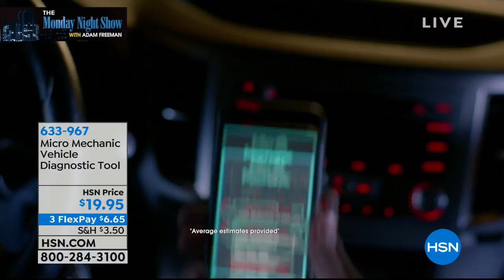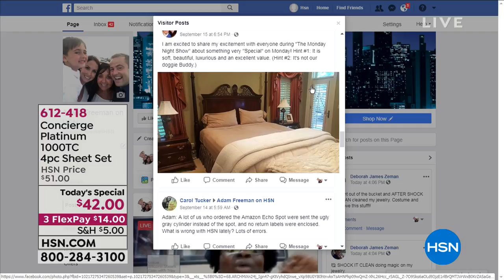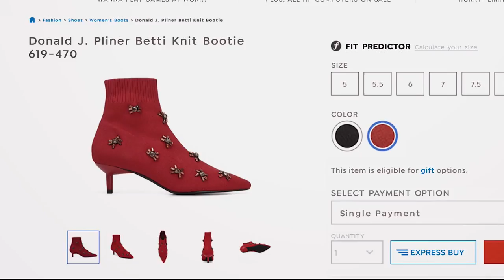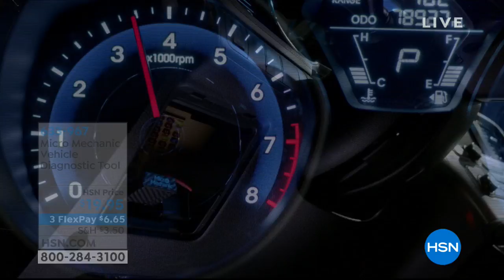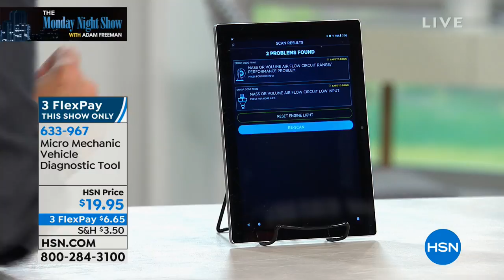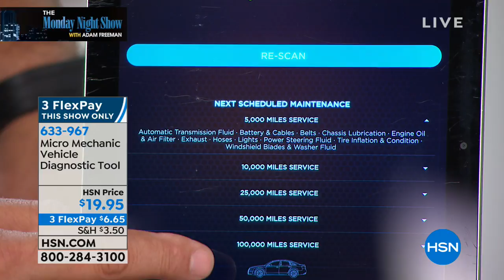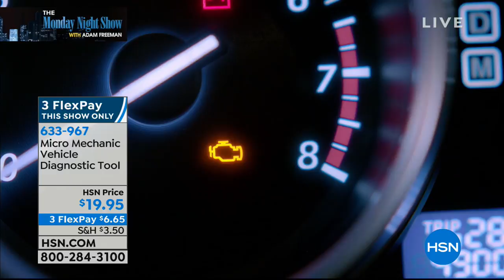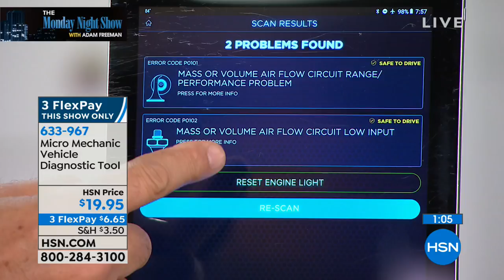HSN | The Monday Night Show with Adam Freeman 09.17.2018 - 07 PM